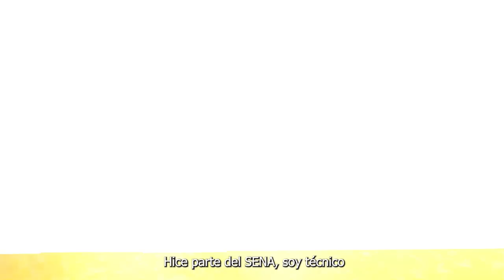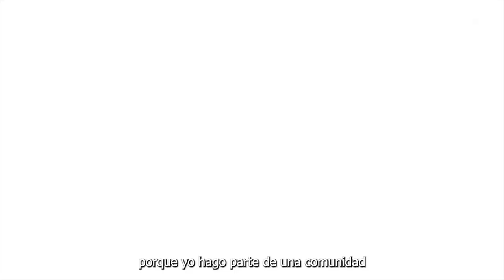“El reto es que Bogotá reconozca la afrocolombianidad”, David Cortés, director de Asuntos Étnicos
Con más de una década apoyando a las comunidades afro en Bogotá, David Cortés, el director de Asuntos Étnicos de la Secretaría de Gobierno, ha desempeñado un papel fundamental. Su constante trabajo en la Comisión de la Verdad ha sido clave para enfrentar el racismo estructural. David cree en la paz y la reconciliación, y busca que las comunidades étnicas sientan que Bogotá es su hogar. 🧑🏽‍🦱✊🏾